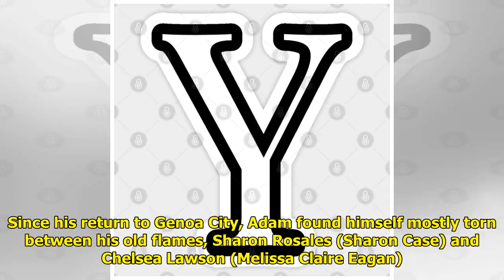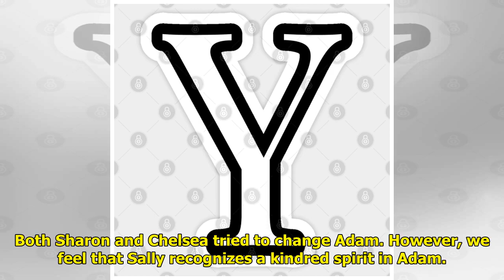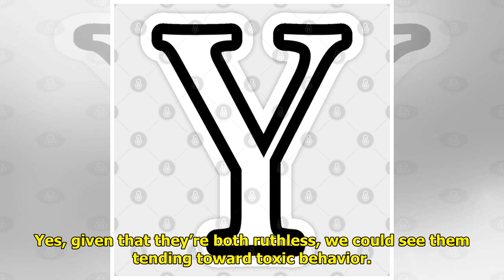Y&R Needs More Adam And Sally ASAP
The Young and the Restless fea...